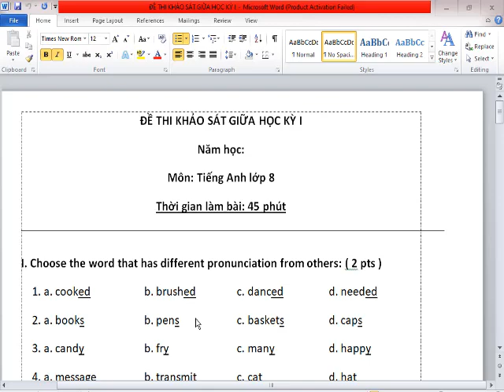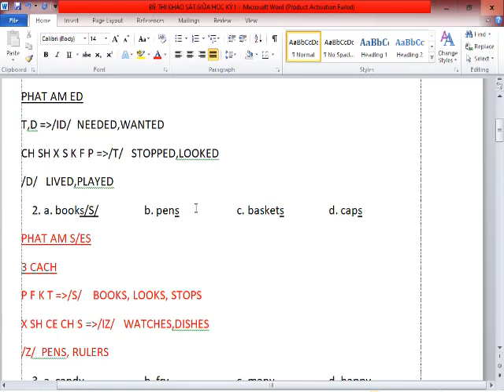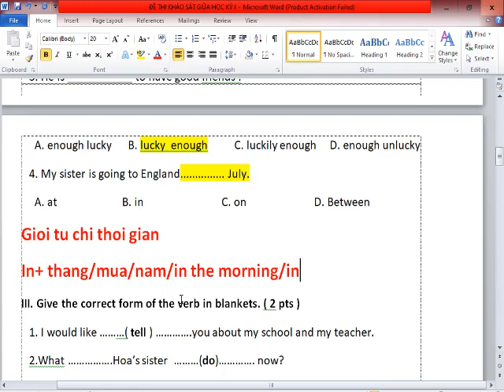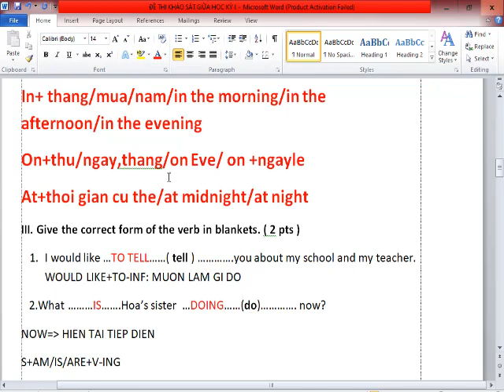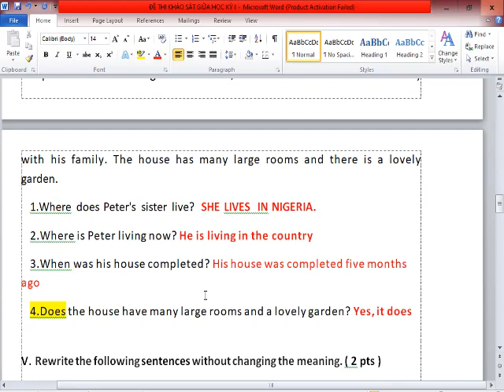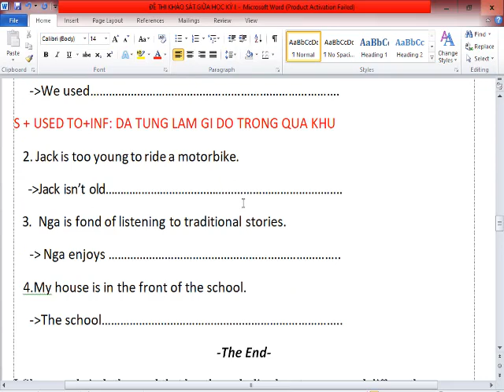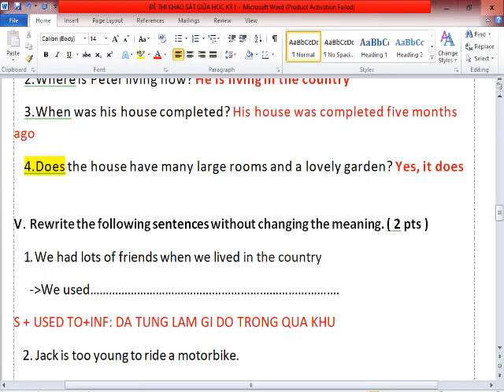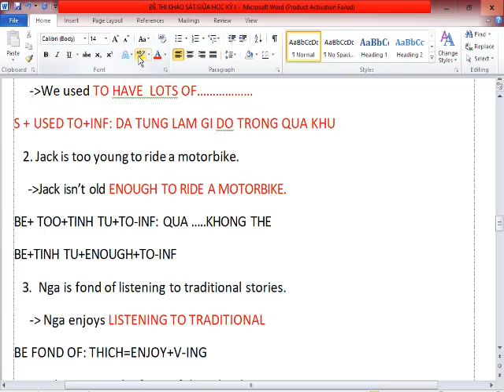Giai Chi Tiet De Thi Giua Hoc Ki 1 Tieng Anh 8 (De so 20)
HƯỚNG DẪN CÁCH TÌM VIDEO THEO TỪNG KHỐI LỚP:
Lớp 6
Lớp 7
Lớp 8
Lớp 9